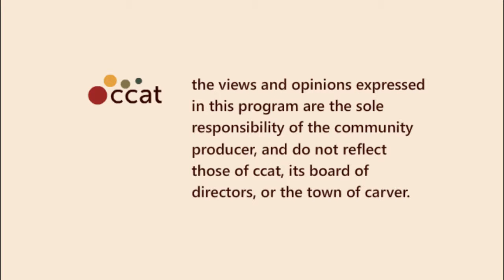Left Side of the Aisle #38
Left Side of the Aisle for the week January 5 - 11, 2012

This week:

- Coverage of GOP primaries is excessive, even obsessive
- Political crisis in Iraq
- Outrage of the Week: Pee in a cup or be denied public benefits
- Update on Occupy